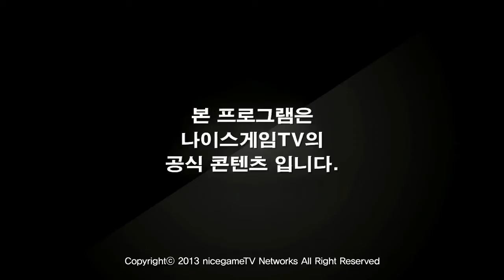130803 TEKKEN STRIKE SEASON2 16강 B조 2경기